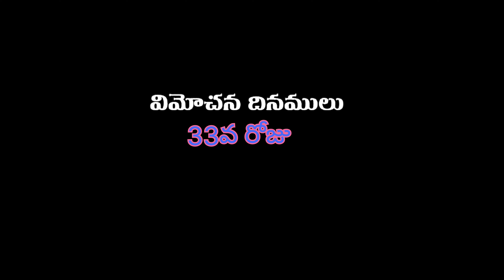విమోచన దినములు - 33వ రోజు -Pastor SK. MARK - YKS Ministries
Yesu Krupa Sannidhi - YKS Ministries
Pastor Sk.Mark - YKS Ministries - Yesu Krupa Sannidhi Ministries
Founder,President,Speaker,WorshipLeader, Singer, Preacher,
YKS Ministries founded in the year 1996, by  Sheik.Meera(SK.MARK). Its first branch was built in the year 1997 in the village VENKATAYAPALEM, Gopalapuram Mandal,West Godavari Dist, AP, INDIA. Later it was divided into many branches in the respective years. A lot of Pastors were trained for God's ministry by Pastor. Sk.Mark.
Venkatayapalem/Vadapalli/Kovvur/Peravaram/Dudukuru/Devarapalli/Cherukumilli/
Dhomenthunigudem/Gopalapuram/Unakaramilli/Yernagudem/Krishnampalem/
East Godavari & West Godavari. Andhra Pradesh , INDIA.